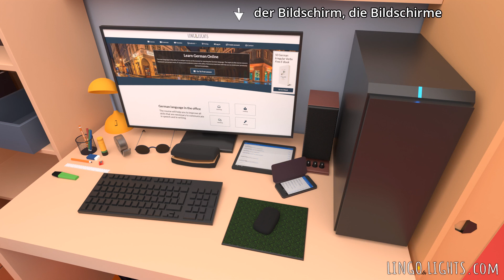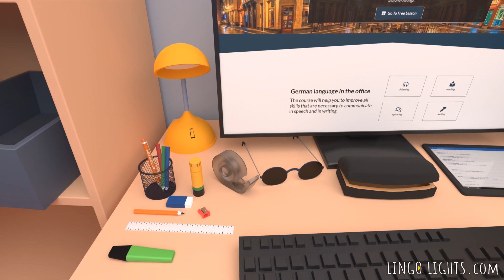108 Gegenstände im Zimmer (Teil 1) - lerne den Deutschen Wortschatz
Wir laden dich ein, dir unsere Animation aus der Serie "15 Minuten aus dem Kontext lernen" anzusehen. Lerne den deutschen Wortschtz kennen sowohl in Singular als auch im Plural.

In dieser Folge lernst du wie die Sachen, die sich  in fast jedem Zimmer befinden auf Deutsch heißen. Du wirst Deutsche Wörter kennenlernen und du wirst lernen wie die einzelnen Büroartikel heißen: Heftgerät, Locher, Lineal, Buntstifte, Klebeband. Außerdem lernst du die Namen der Gegenstände und Möbelstücke in einem Zimmer/Büro: Kleiderschrank, Schreibtisch, Steckdosenleiste, Steckdose, Tisch, Stuhl. Du lernst auch Einzelteile des Computers und dessen Zubehör kennen, wie z. B.: Monitor, Maus, Drucker, Tastatur, Tablet, Kopfhörer, Tintenpatrone.

Erweitere deinen deutschen Wortschatz, damit du in dieser Sprache fließend sprechen kannst. Das menschliche Gehirn merkt sich neue Wörter am besten, wenn alle Sinne am Lernprozess beteiligt sind. Unsere Animationen ermöglichen es dir, das Audio zu hören und das Wort zu sehen. Merke dir - wenn das Wort im Kontext präsentiert wird, wird der Lernprozess mehrfach beschleunigt. Lerne mit uns, lerne aus dem Kontext. In unseren Videos findest du alles was man braucht, um den Lernprozess in Spaß umzuwandeln. In diesem Film findest viele Sätze auf verschiedenen Sprachniveaus. Wir wünschen euch viel Spaß!